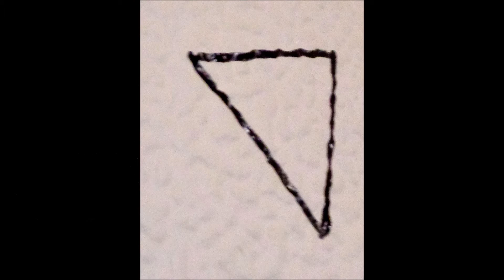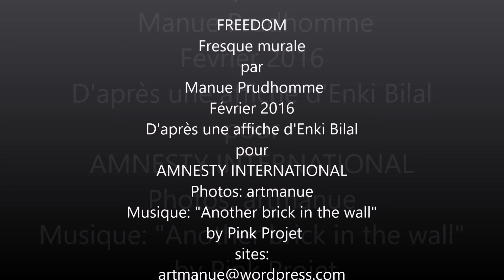FREEDOM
FREEDOM est ma modeste contribution et ma façon (et mon privilège) de dire ce que je pense  de l’injustice sous toute ses formes, ma façon de relayer un engagement pour les droits de l’Homme et surtout, ma version d’un combat de tout les jours pour la liberté de création et d’expression.

Une autre façon de briser certains silences, me battre avec les seules armes (non létales) en ma possession : un mur, des feutres, un univers... à partager sans modération!